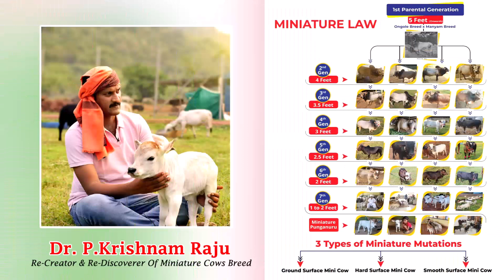Micro Minature Punganur Cows | Nadipathy Goshala | below 01 feet Cows